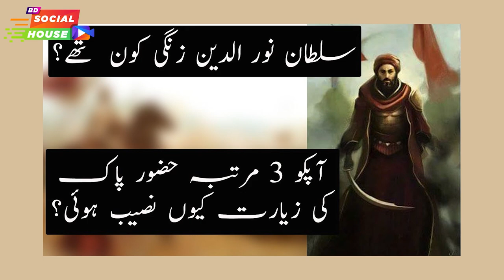রাসুল সা. এঁর লাশ চুরির ঘটনা ও সুলতান নূরুদ্দিন জাঙ্গীর জীবনী | BD Social House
রাসুল সা. এঁর লাশ চুরির ঘটনা ও সুলতান নূরুদ্দিন জাঙ্গীর জীবনী | BD Social House | বিশ্বনবী স. লাশ চুরি ও ইহুদী চক্রান্ত | Biography of Nuruddin Zanki | নবী স. এর কবর

আমাদের ভিডিও ও কনটেন্ট কেউ অনুমতি ছাড়া ব্যবহার করা সম্পূর্ণ নিষেধ। এতে আপনি কপিরাইট সমস্যায় পড়বেন।

এবং লাইক কমেন্ট ও শেয়ার করে সাথেই থাকুন। দেখতে থাকুন আরও নতুন শিক্ষণীয় সব ভিডিও।

graphics sources from Envato Elements.
music from Islamic music.

Join Us With BD Social House. ❤